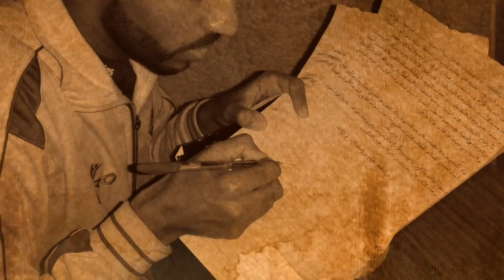الرسالة الأخيرة للمحكوم بالإعدام عباس السميع لشعب البحرين